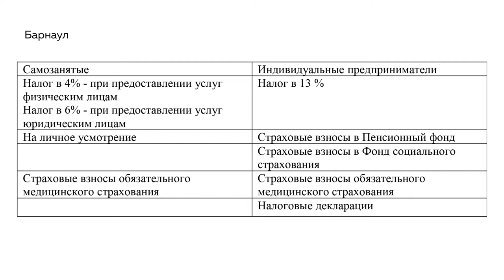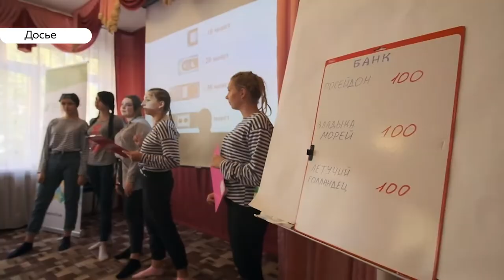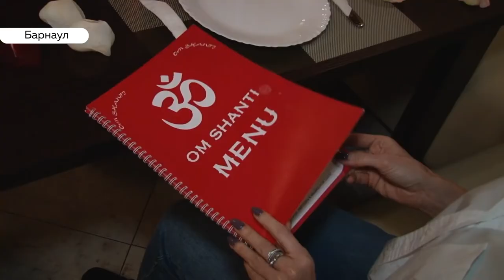«День с Толком». 17.02.2020. Выпуск 15:30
День с Толком

- Здесь строить — нельзя. Общественники Барнаула борются за неприкосновенность зеленых зон
- Береги рубль смолоду. Молодежь края учит школьников вести учет бюджетов и не вестись на мошенников
- Посмотрите, как они живут! В Рубцовске закрывают приют для бездомных после видео-атак об ужасных условиях